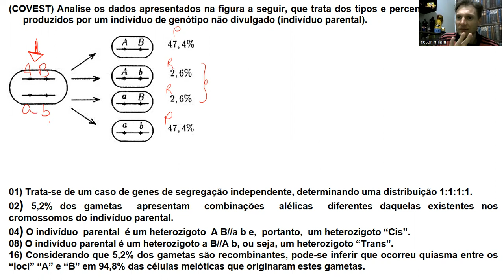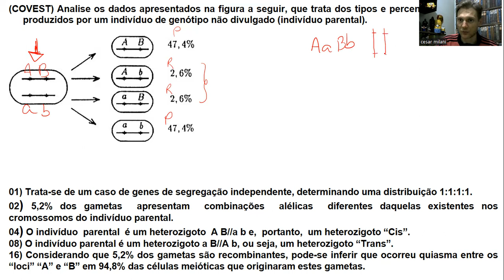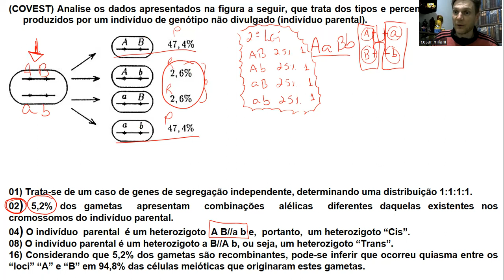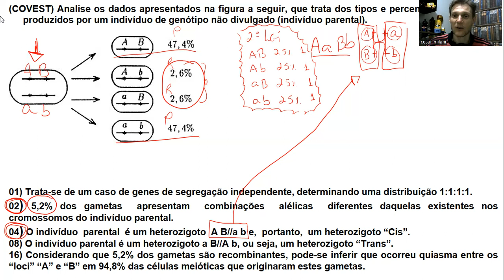LEI MORGAN: RESOLUÇÃO EXERCÍCIO DE VESTIBULAR (LEI DE MORGAN, CROSSING-OVER, GAMETAS RECOMBINANTES)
(COVEST) Analise os dados apresentados na figura a seguir, que trata dos tipos e percentuais de gametas produzidos por um indivíduo de genótipo não divulgado (indivíduo parental).
01) Trata-se de um caso de genes de segregação independente, determinando uma distribuição 1:1:1:1.
02) 5,2% dos gametas  apresentam  combinações  alélicas  diferentes daquelas existentes nos cromossomos do indivíduo parental.
04) O indivíduo  parental  é um heterozigoto  A B//a b e,  portanto,  um heterozigoto “Cis”.
08) O indivíduo parental é um heterozigoto a B//A b, ou seja, um heterozigoto “Trans”.
16) Considerando que 5,2% dos gametas são recombinantes, pode-se inferir que ocorreu quiasma entre os “loci” “A” e “B” em 94,8% das células meióticas que originaram estes gametas.

*GENÉTICA *LINKAGE *LEI DE MORGAN *VESTIBULAR  *CURSINHO *RESOLUÇÃO CONCURSO
*QUESTÃO VESTIBULAR *MEDICINA *ENSINO MÉDIO *GRADUAÇÃO *HEREDITARIEDADE